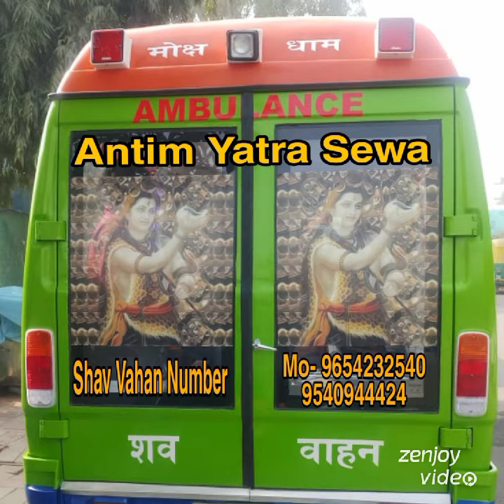Book 24 hours Dead Body Freezer Box On Service 9871809086 Mortuary freezer Box Near Me Munirka Delhi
Dead body freezer box dead body ambulance service mortuary freezer box on rent shav vahan funeral van service antim yatra sewa coffin box dead body van funeral van service mortuary ambulance service antim sanskaar samagri near me Munirka Delhi book 24 antim sanskar ka saman funeral home cremation ambulance service jyoti ambulance service